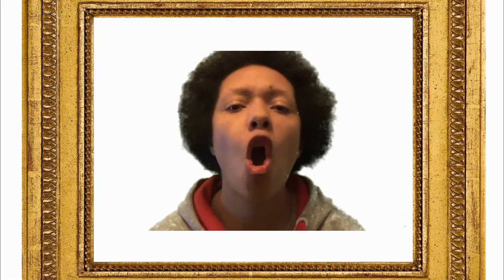leave me alone cover